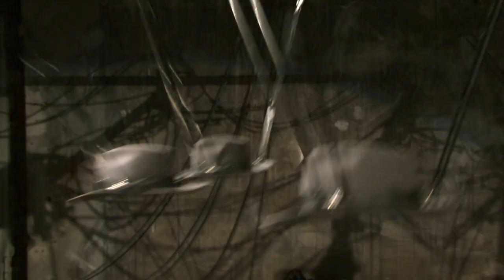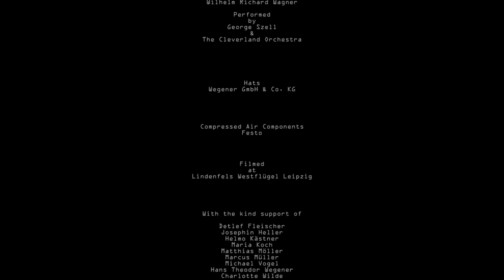Critical Mass || Perpetual Useless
Critical Mass robotic choreographies by Peter William Holden
Hats, Computers, Delta Robots, Compressed Air Components, Mp3 Player 5m x 5m x 2.5m
Peter William Holden is interested in exploring ways to dissolve the boundaries between cinematography and sculpture by using kinetic sculptures to create ephemeral animations — choreographies.

The most amazing perpetuum mobiles, useless machines, experiments, inventions, strange and extraordinary science artefacts and art kinetic objects from around the world.